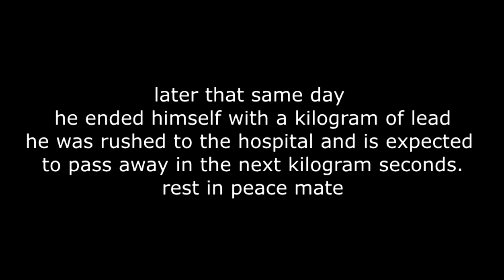kilogram of steel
because feathers are heavier than steel